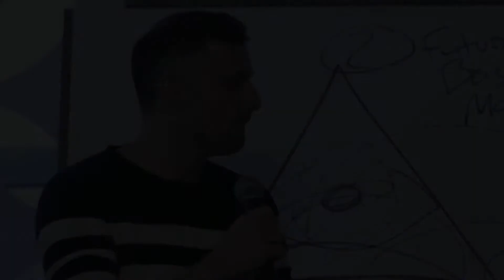How to Pronounce Sour Patch (Real Life Examples!)